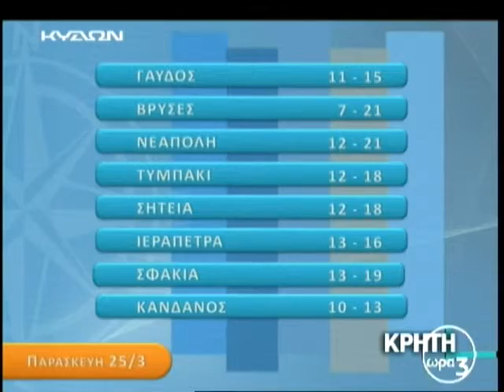24 3 16 ΚΡΗΤΗ ΩΡΑ 3 ΜΕΡΟΣ Γ